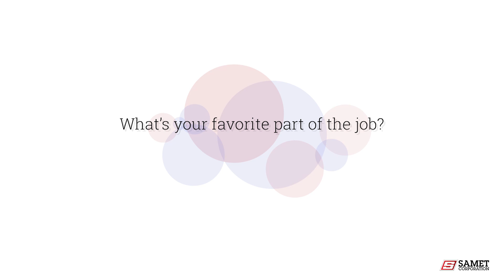Women in Construction: Shannon Harris